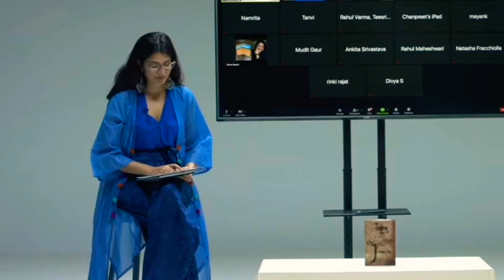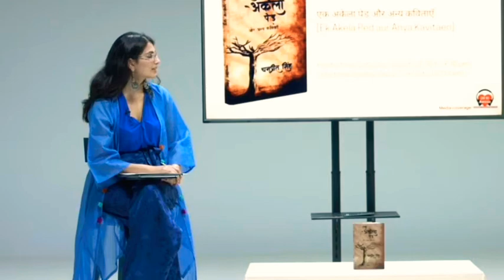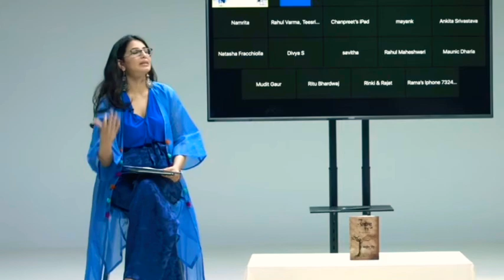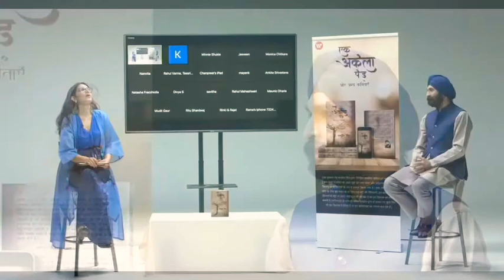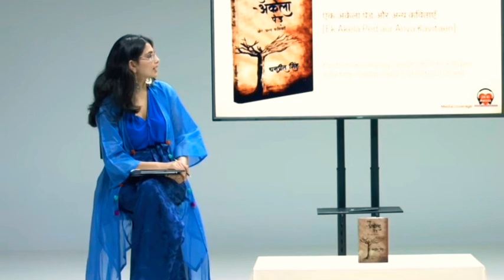Ek Akela Ped - Virtual Book Launch (part 1 of 2)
Virtual Book Launch of Ek Akela Ped on Sep 26, 2020 (Part 1 of 2)

This segment covers the conversation with the author about the journey of the book, writing process, what can a reader expect from the book.

Event Credits
Event Host: Sheherazaad
Event Management and Marketing: Jasveen Setia
Media Coverage: Dil Ki Awaaz on BOLLY 92.3FM Namrita Yuhanna Yamini Mitter
Event hosted through Zoom
Publishers: Writersgram Publications